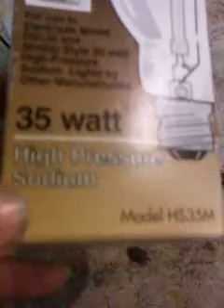35 watt electripak hps lamp running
i managed to wire it up to a fluorescent ballast